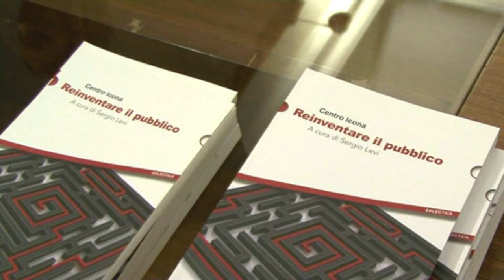10/02/2015 - MILANO: Biblioteca Sormani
Presentazione libro sulla PA